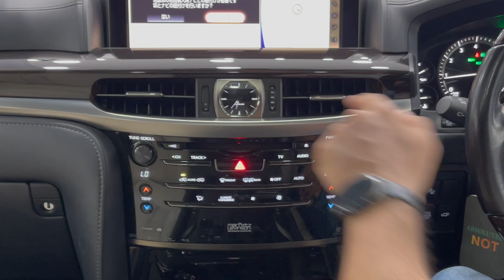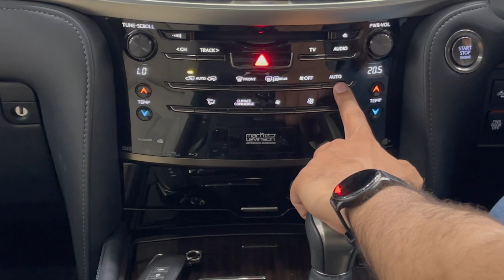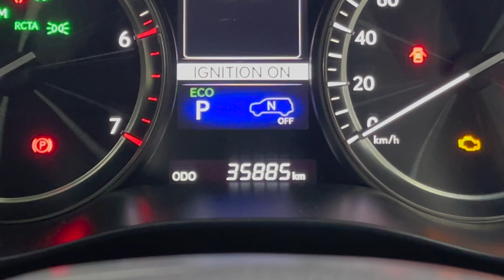Landcruiser Ka Baap | Lexus LX 570 🤯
148/4-a sehgal plaza murree road saddar rawalpindi cantt.

Sehgal Motor Online Accessorie Store👇
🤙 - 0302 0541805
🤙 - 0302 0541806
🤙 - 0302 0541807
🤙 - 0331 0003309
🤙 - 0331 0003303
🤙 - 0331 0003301